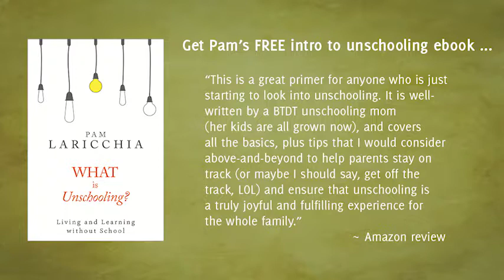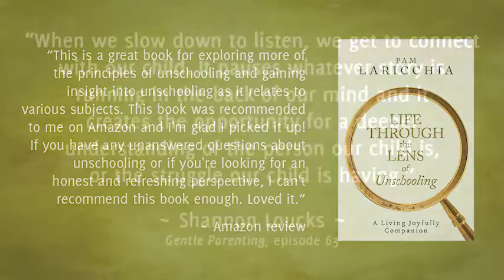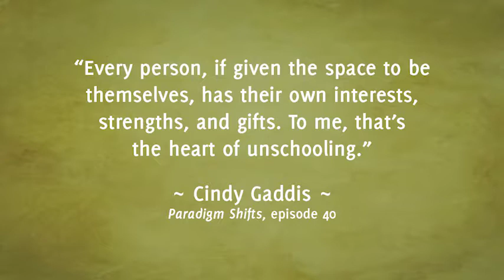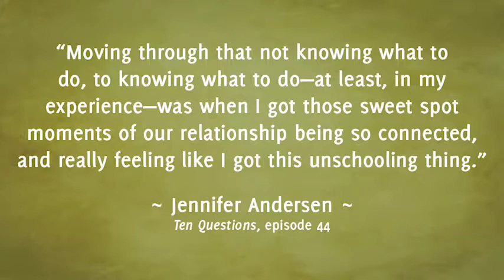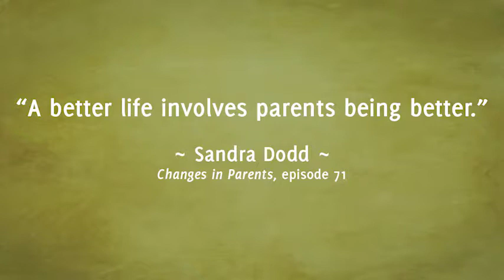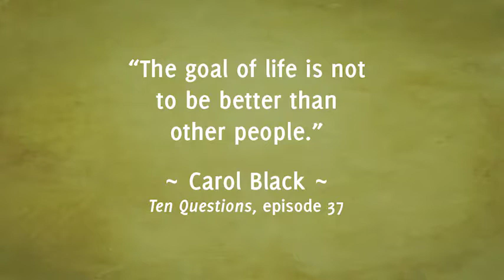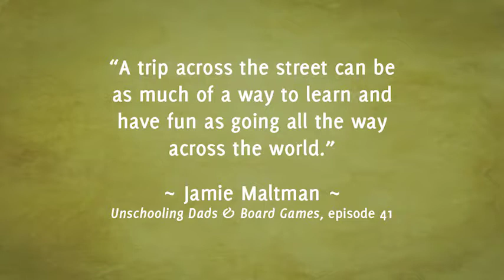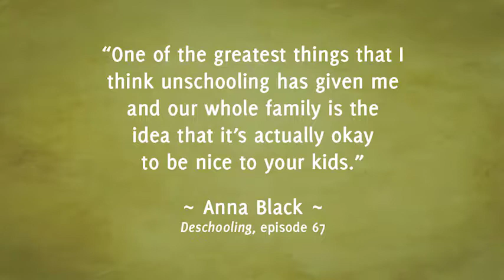Q&A Round Table, Episode 73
Anna Brown and Anne Ohman join me to answer listener questions about unschooling and parenting.

“The thing about thinking unschooling is about releasing parental controls, is this: I feel there is no release at all unless the parent believes they have the power to release control.” ~ Anne Ohman

LISTENER QUESTIONS

[TIME: 5:22] Kelly's question about struggles around food choices.

[TIME: 31:05] Clare's question about her kids' boredom.

[TIME: 42:33] Jen's question about unschooling in the early years.

[TIME: 54:23] Stacey's question about grumpy days.